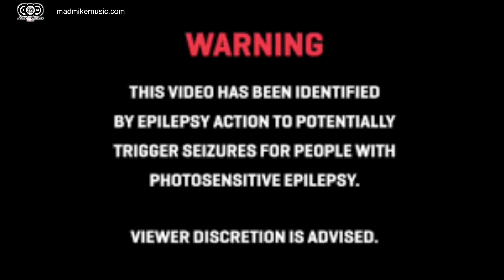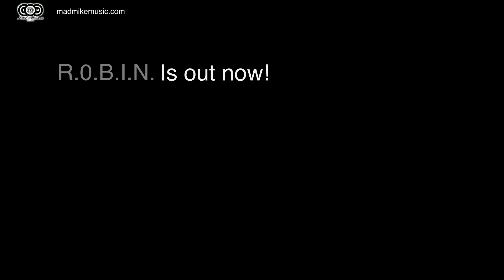“R.edeem” Official Video - MILLLA